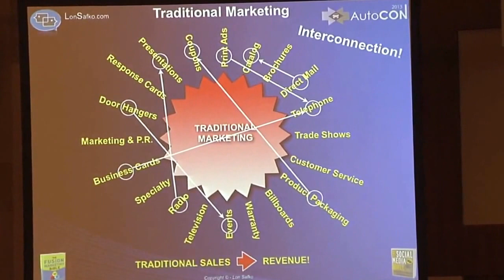▶ AutoCon Keynote: Lon Safko on Fusion Marketing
▶ AutoCon Keynote: Lon Safko Presents Fusion Marketing to Car Dealers at Conference in Las Vegas